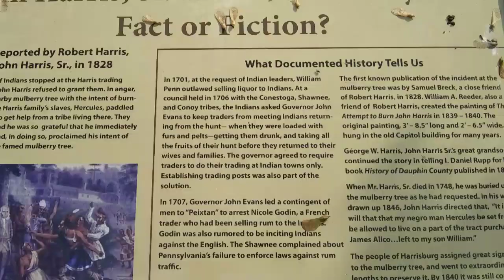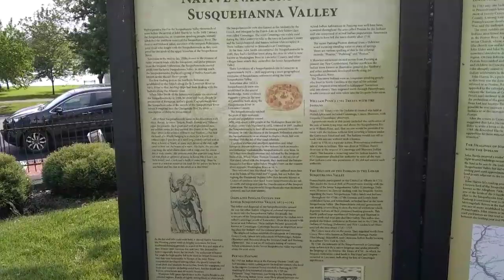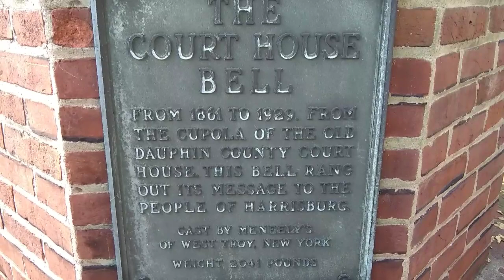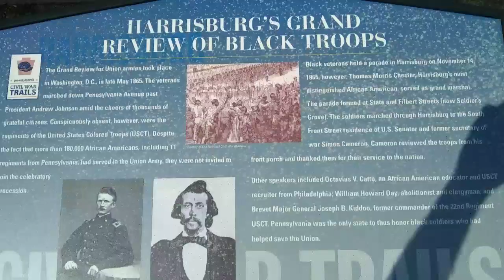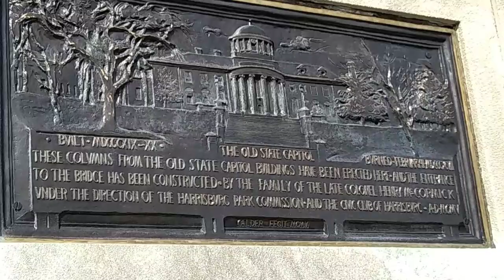John Harris-Simon Cameron mansion Harrisburg, PA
This Mansion was originally bulit in 1766 and has undergone numerous additions and significant renovations since it was first constructed in 1766. It had only eight owners up to 1941 untill the dauphin county historical society took ownership and care of the property to present.